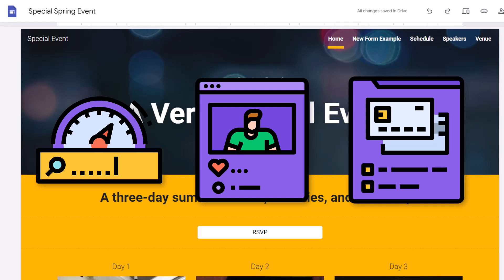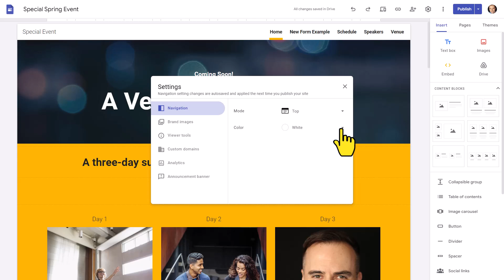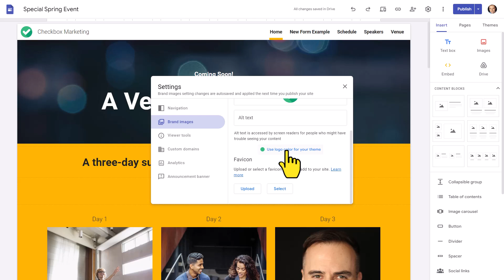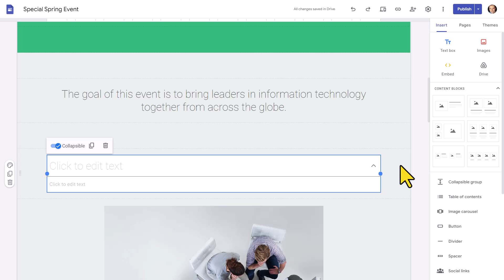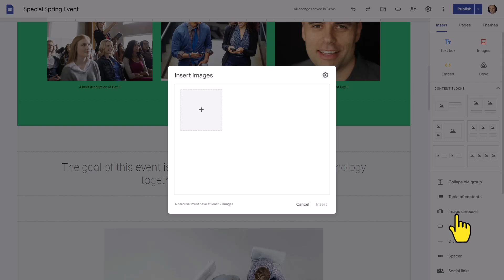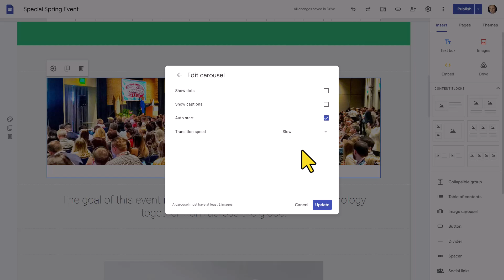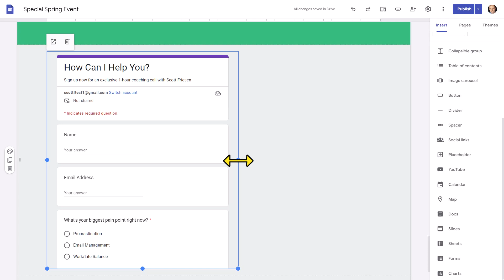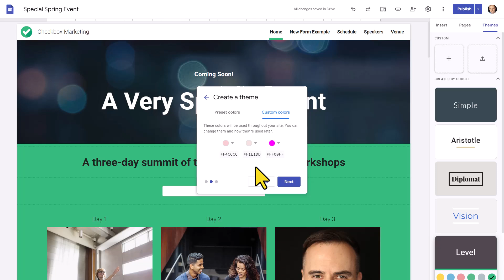Make Google Sites Stand Out with These Pro Tips!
Do you want to make your Google Sites faster, more interactive, and easier to navigate? In this video, Scott Friesen shares seven tips that will save you hours of frustration and make your website stand out. Don't miss these essential tips to take your Google Sites to the next level!

00:00 More Templates
01:05 Navigation Options
02:57 Adding Logo & Favicon
05:47 Insert Collapsible Section
08:09 Adding Image Carousel
11:45 Embed Google Forms
13:41 Create Custom Themes

Whenever you're ready, there are 2 ways Simpletivity can help you:

1️⃣ 2-DO LIST METHOD - Learn 3 easy steps for planning a highly productive task list with this FREE guide

2️⃣ STREAMLINE ACADEMY - Simplify your software and optimize your workday with exclusive training, courses, and live events